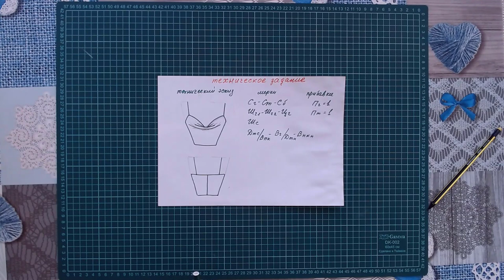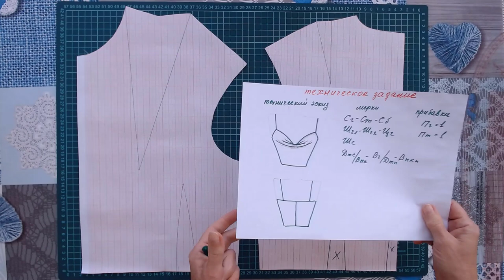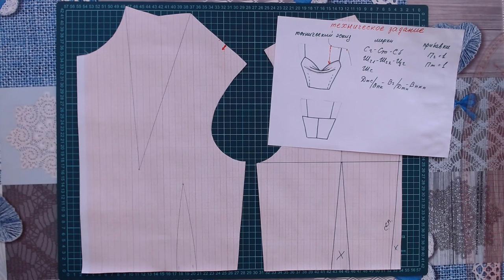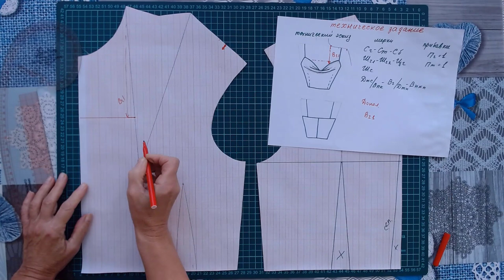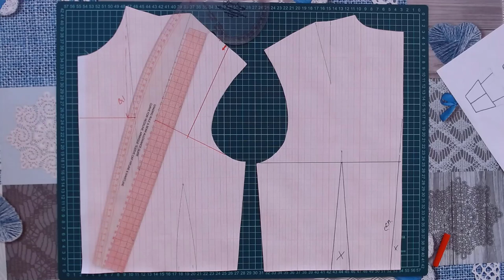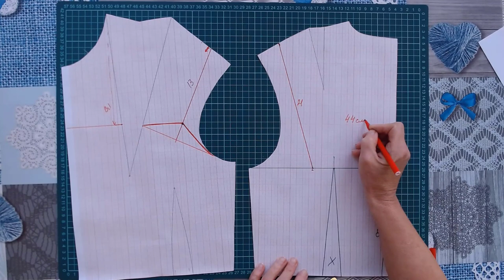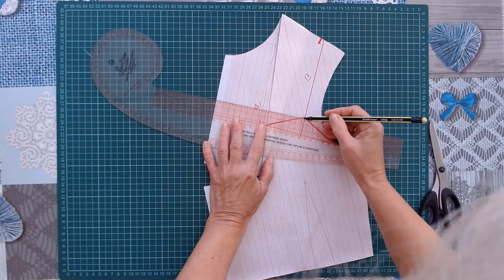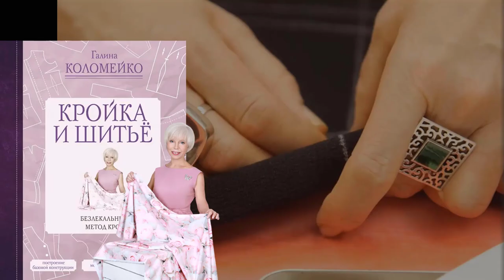Моделируем качели часть 1 Галина Коломейко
В новом видео на канале Галина Коломейко, вашему вниманию немного неожиданный вариант так называемых качелей.
Это вариант 1. За ним сразу же последует 2.
Как обычно, опираясь на основные правила моделирования, мы получаем новый фасон, новую модель нашего платья или блузки.
Она идеально подходит для платья в бельевом стиле. И может быть с успехом применена как в летней одежде, таки в нарядном ассортименте. Сегодня очень неожиданно это носят с футболками.

Видеошкола Видеокурсы Создаём вашу идеальную выкройку Видеокурсы Раскрой сразу на ткани Видеокурсы Шьём ваше плечевое изделие Видеокурсы Брюки конструирование Видеокурсы Брюки моделирование Видеокурсы Брюки технология как скроить и сшить брюки Видеокурсы Современные мужские брюки Видеокурсы Мужские брюки большого размера Мой сайт Инстаграмм Фейсбук Вконтакте Помощь каналу карта Сбербанка 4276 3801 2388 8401 Галина Леонидовна К.